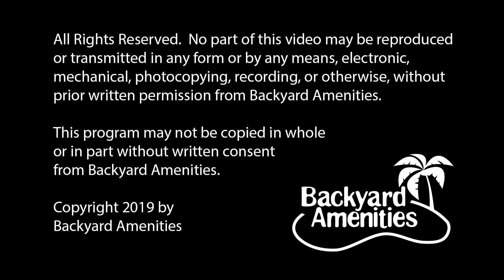Friedrichs Pool Design by Backyard Amenities